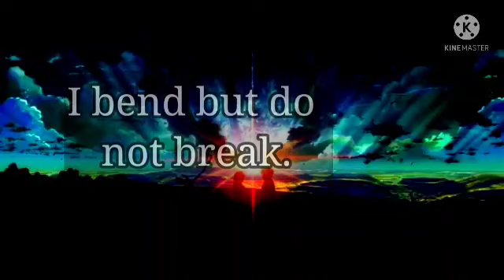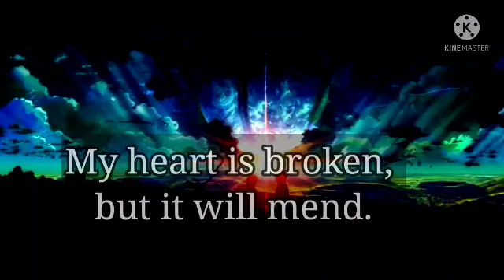I just continue to bend...|| Love& Life 💖|| Emotional words ..|| Related poetry 💝